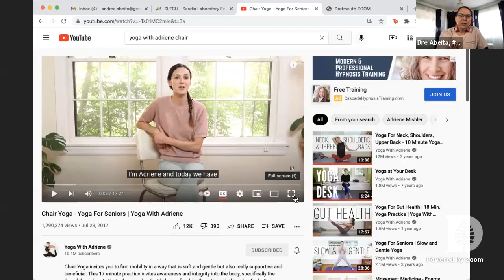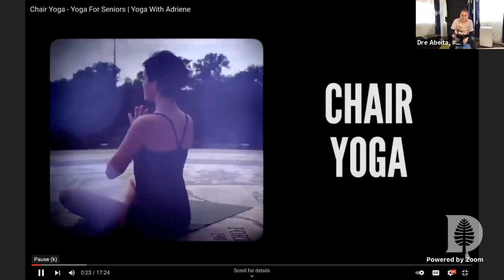11.16.21#YogawithDre(with Adriene)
11.16.21

Resource-YouTube Channel-YogaWithAdriene
Time-17:19

Happy Monday,
Guess who is always running on RezTime? LOL!! Yup!! This Coyote, but I like to think better late than never!! Love you all! Let’s do this!! Also starts and ends with my hopes for the SuperPowerofLove to be the inspiration for our communities as we walk the path of our ancestors. Love you all!!

-These videos are educational resources as part of a doctoral vlogging and social media project and is NOT an exercise program by a fitness instructor. Please make sure to consult your physician before starting any exercise program or changing your diet.

I, Andrea Dre Abeita, have no training as a fitness or yoga instructor. These are educational videos only, meant to inspire hope and create community. I am just an Indigenous Warrior, who has kept off 110 pounds after being diabetic for 22+ years and having gastric bypass. I am sharing my daily workouts with you as we survive and thrive together. Love you all
Dre